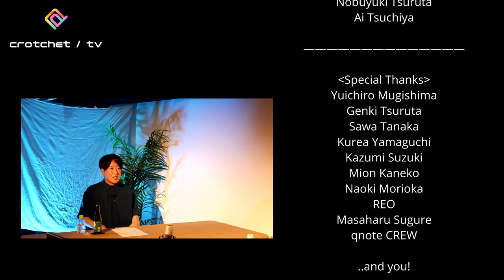【crotchet / tv】 SEASON1 EPISODE4 GUEST:江口亮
仕事との向き合い方、獲得してきた気づき、未来へ繋いでいくモノ。
トークはより深みへと進行していく・・・

SEASON1 GUEST:
江口亮（音楽プロデューサー）

MC:
MAN [1000say] / crotchet店長

[WHAT'S "crotchet / tv"？]
「音楽であつまる、あそぶ」をコンセプトに、
東京・阿佐ヶ谷に突如、彗星のごとく登場したcrotchetが
様々なジャンルで大活躍するゲストを招いてお届けするカルチャートーク番組。
現役アーティストならではの視点で切り込み、
次世代へと見えない何かを繋いでいく超絶優良コンテンツです。
1シーズンにつき1ゲストを招き、タップリとトーク。
トピックごとにエピソードを分けて、複数回に渡って週1配信でお届けします。

[SEASON1 SCHEDULE]
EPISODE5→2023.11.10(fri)